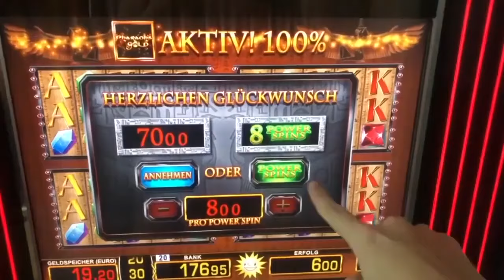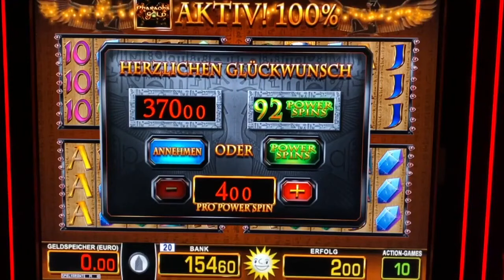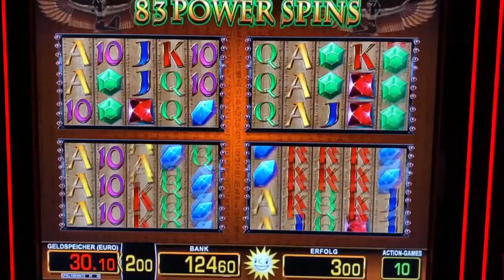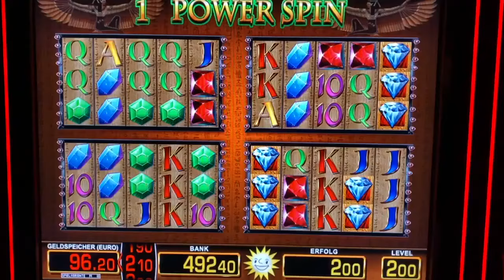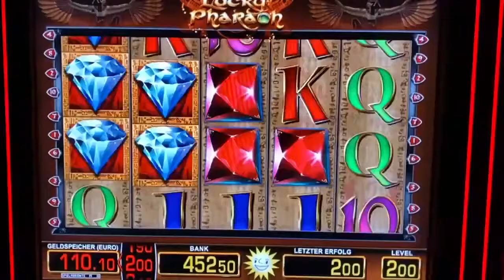Lucky Pharao über 250 auf 4€ Power Spins 😱 Mega Geile Runde Merkur Magie Casino Spielothek